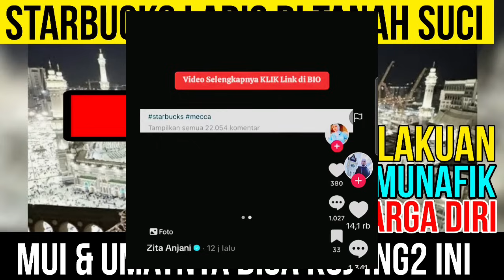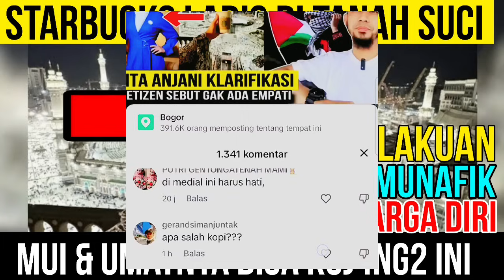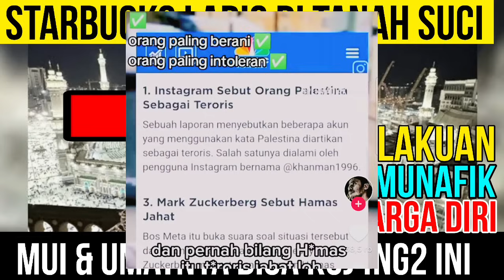Hati umat islam indonesia terluka lagi. Gara2 starbucks Ada di mekah.